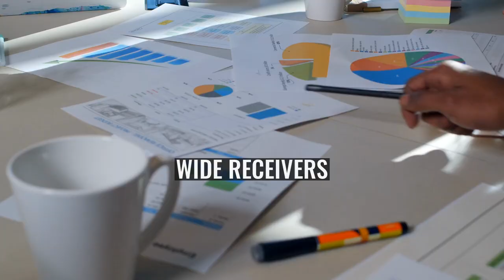1971 All-Big Eight Conference football team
The 1971 All-Big Eight Conference football team consists of American football players chosen by various organizations for All-Big Eight Conference teams for the 1971 NCAA University Division football season. The selectors for the 1971 season included the Associated Press (AP).